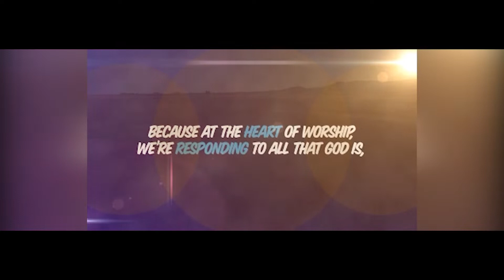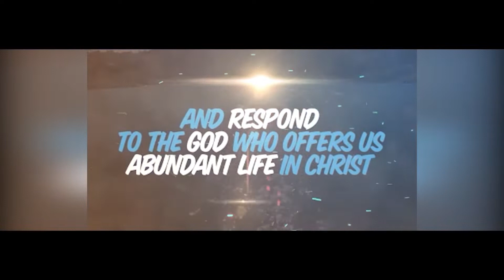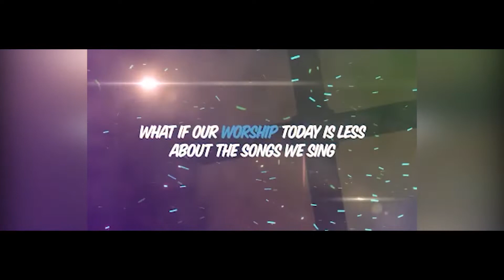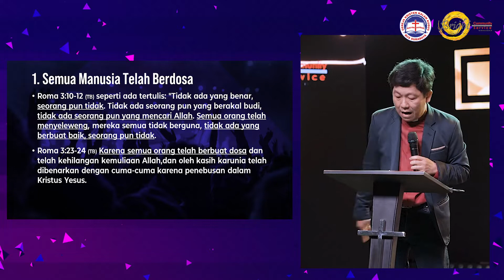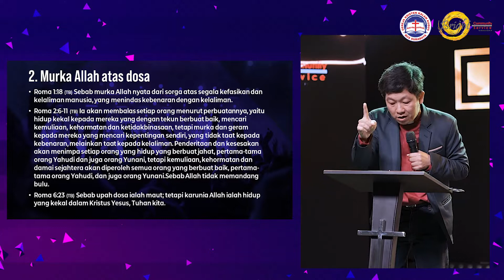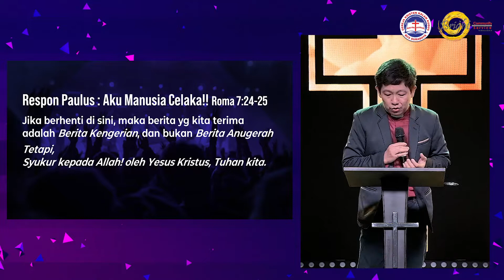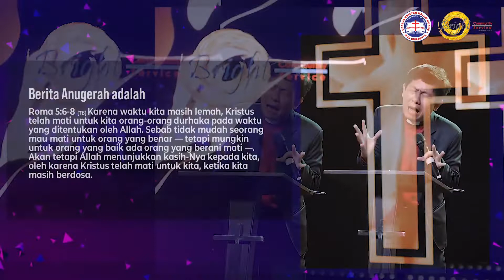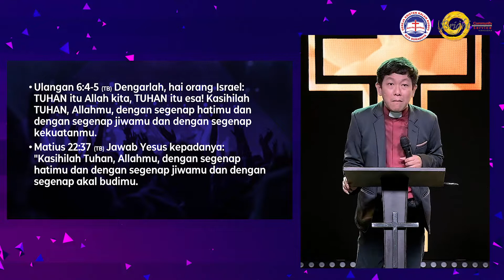Ibadah Online Bright Community Service Surabaya 09 Agustus 2020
Ibadah Online Bright Community Service Surabaya
09 Agustus 2020